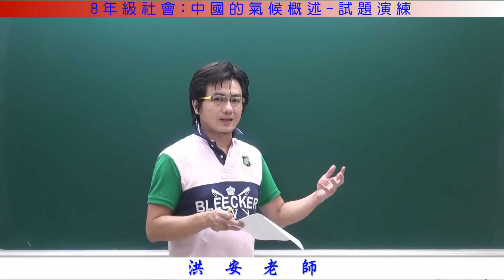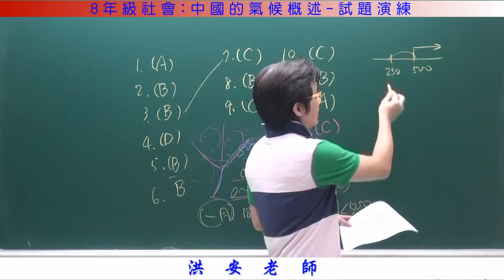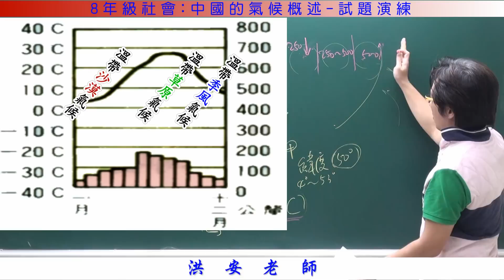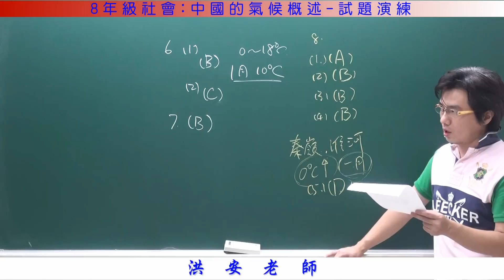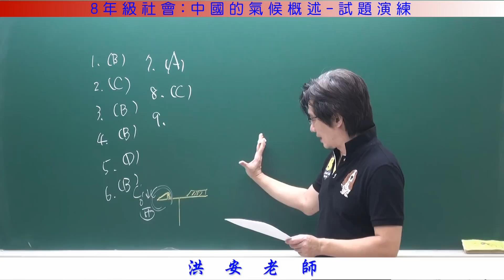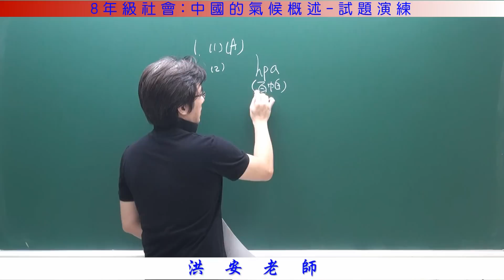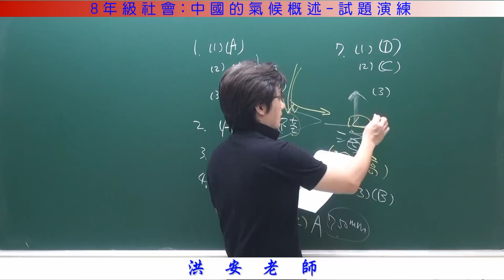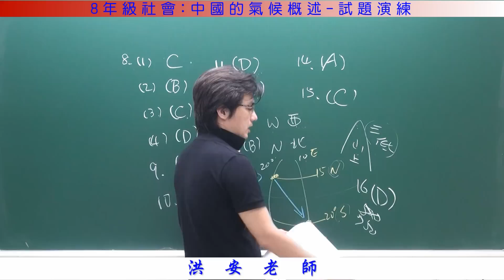中國的氣候概述-試題演練